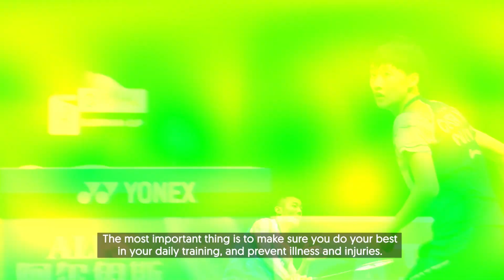Tokyo 2020 Preview with Zhang Ning | BWF 2021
See what 2004 and 2008 Olympic gold medallist Zhang Ning thinks of the chances of Team China at Tokyo2020.